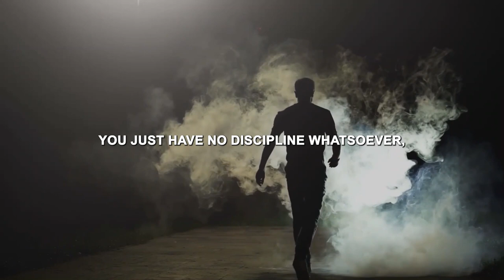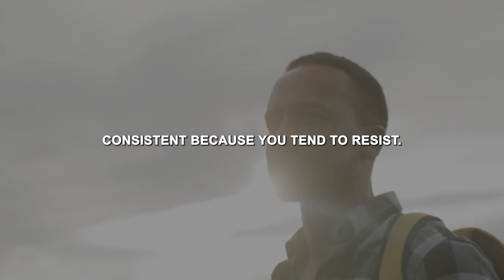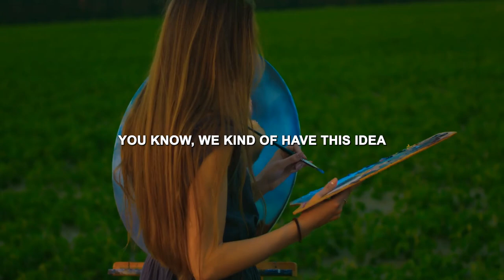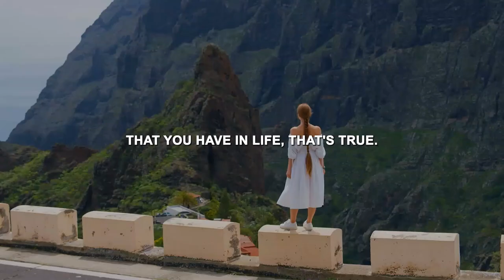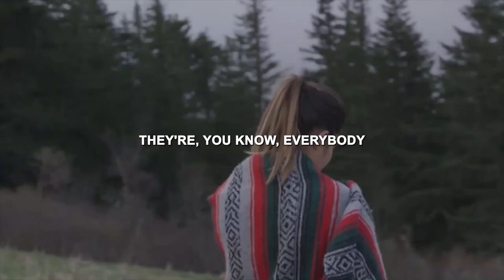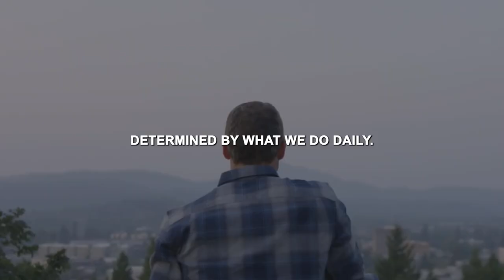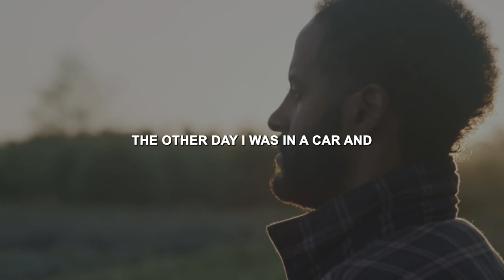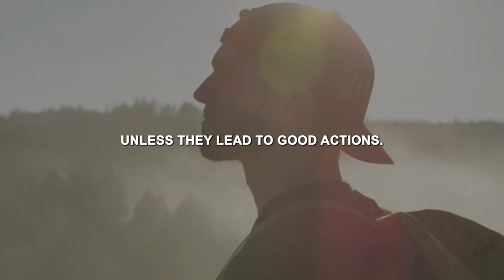Overcoming Obstacles -The Road to Success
Get inspired to overcome obstacles, stay focused on your goals, and embrace the power of self-belief.
Discipline is necessary for everything you do in life.